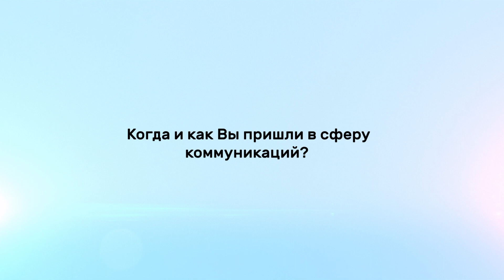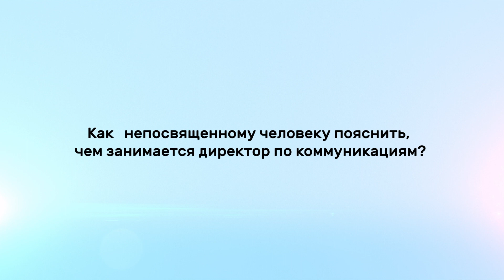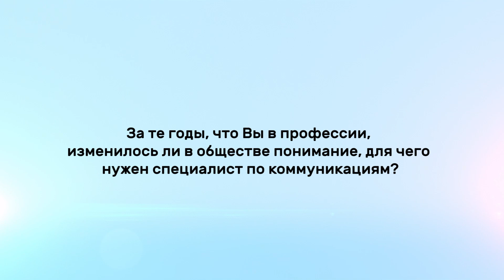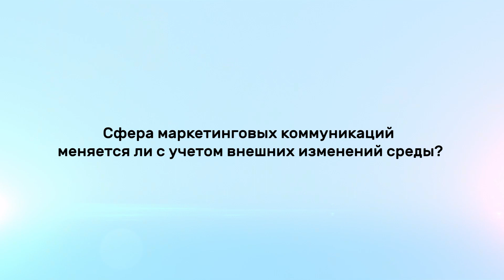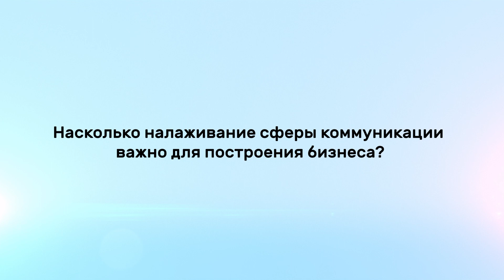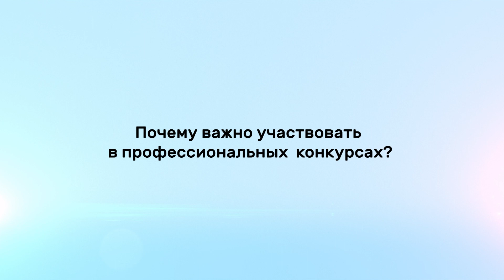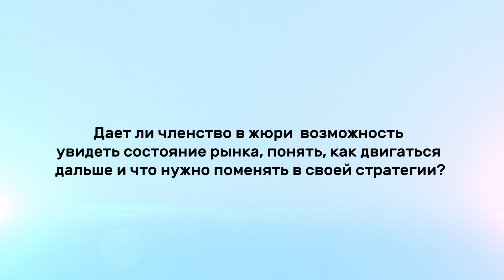Интервью с Юлией Шелыгиной, директором по маркетинговым коммуникациям IConText Group